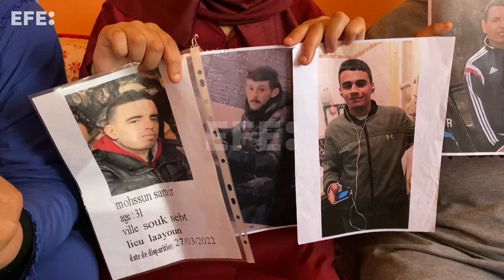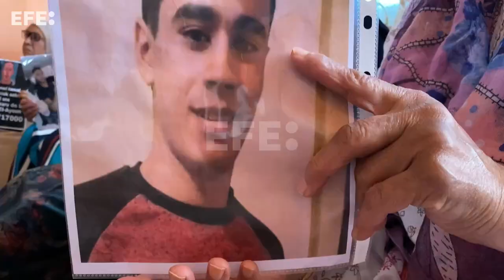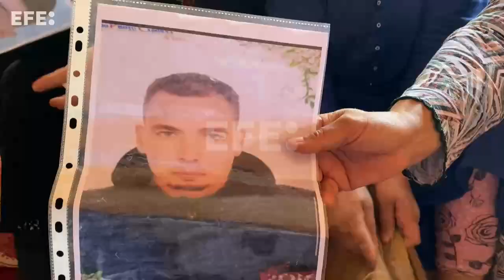La "patera enigma" o la herida abierta de los migrantes desaparecidos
Beni Melal (Marruecos), 17 dic (EFE).- (Imagen: María Traspaderne) Aziza Chenadri, Najat el Wataoui y Naima Fekkak guardan aún la ropa de sus hijos en espera de que algún día vuelvan a casa. Desaparecieron el pasado 27 de marzo tras salir en una patera hacia las Islas Canarias, pasando así a engrosar la lista de los desaparecidos en el Atlántico.